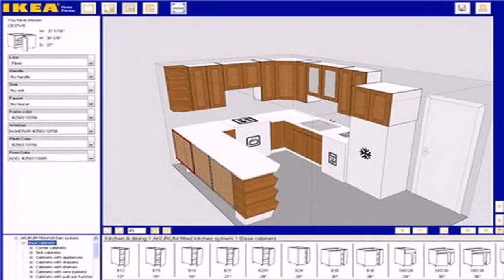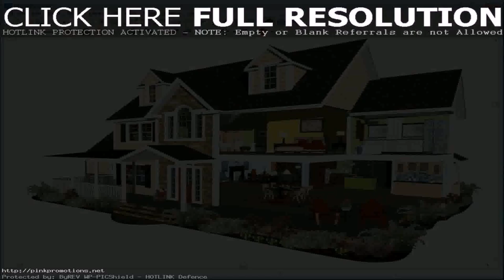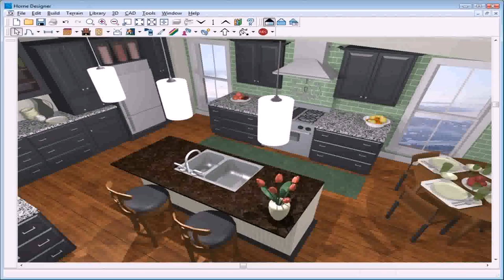House Plan Design Mac - Gif Maker DaddyGif.com (see description)